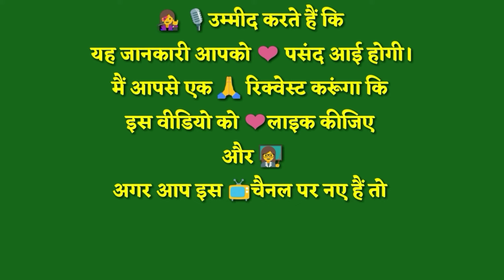जन आंदोलन से क्या समझते हैं।। जन आंदोलन क्या है।। जन आंदोलन का संचालन किसके द्वारा होता है।।